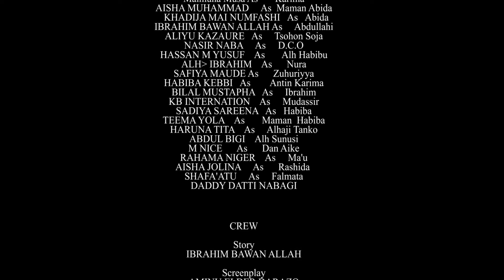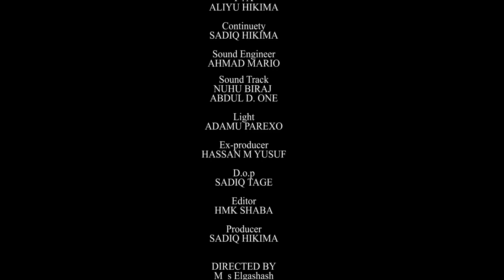IYAKA season 1 episode 12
Episode 12
Shiri mai dogon zango na kamfanin
TADAMBO FILM PRODUCTION

an kirkireshi ne domin ilimantarwa da fadakarwa ga jama'a.. Kuma yana xuwa ne ako wace ranar latata karfe 8:30pm na dare.

(c)2023